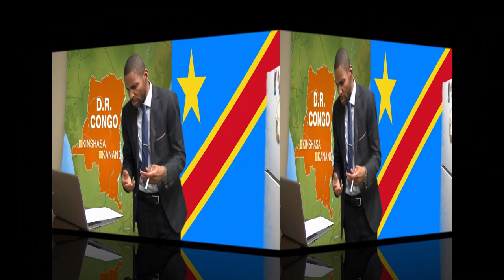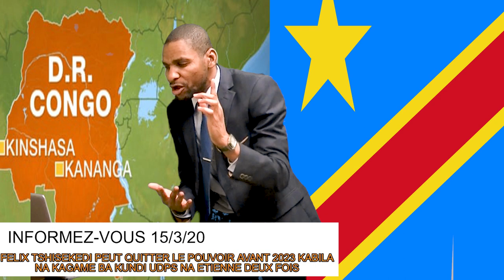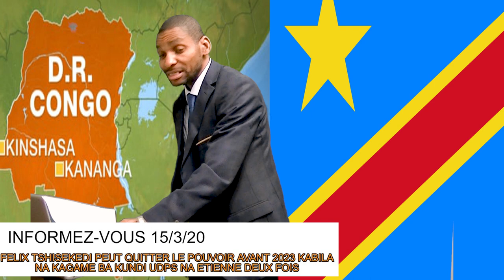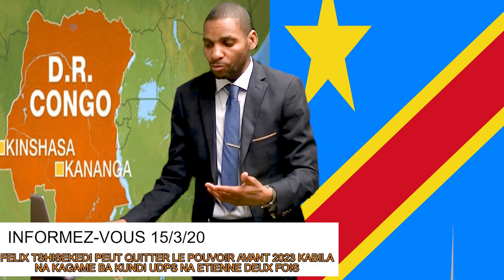L'ANALYSE COMPLET FELIX TSHISEKEDI RISQUE UN COUP D'ETAT KABILA NA KAGAME NA SIMA LAMUKA EKUFI